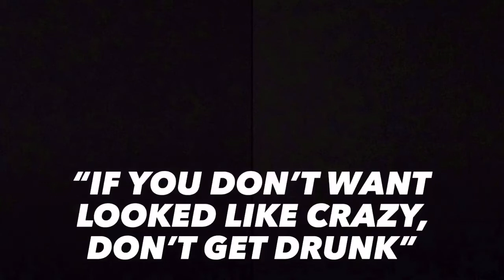Bali Trip 2019 // May, 8-13 2019 // Part 1